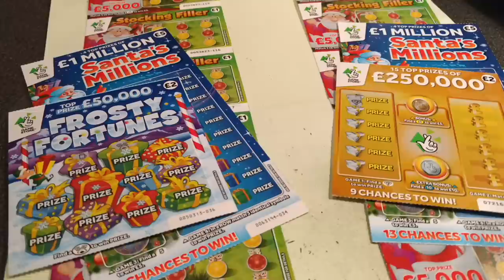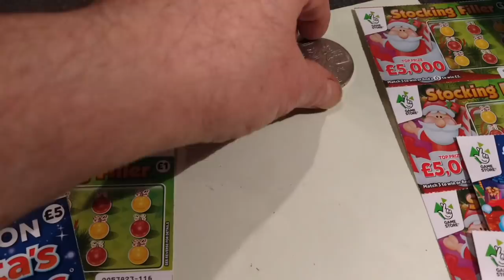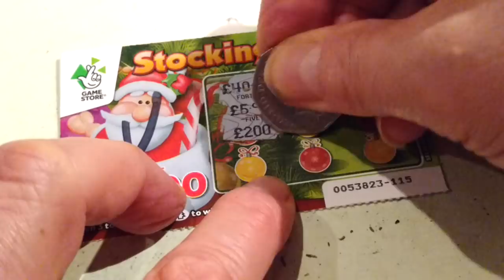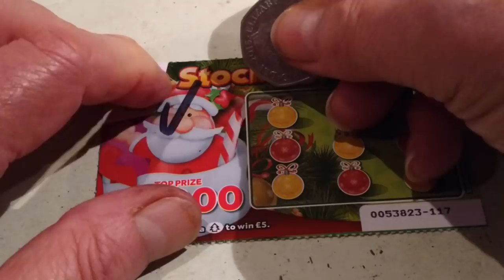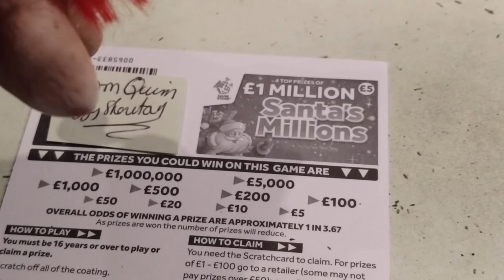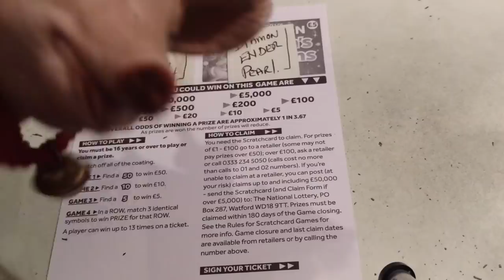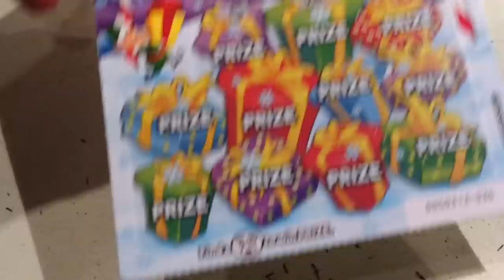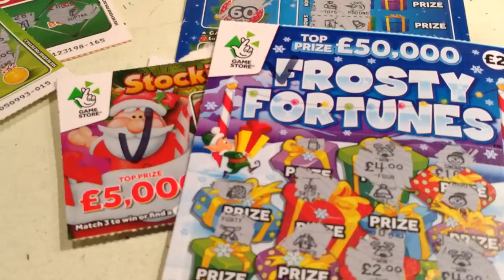Game on...Scratchcard..Xmas...SANTA'S MILLIONS...STOCKING FILLERS..etc